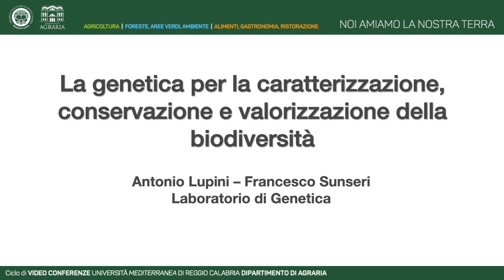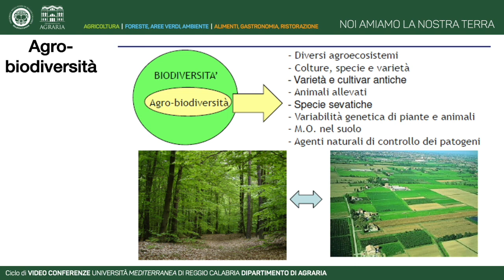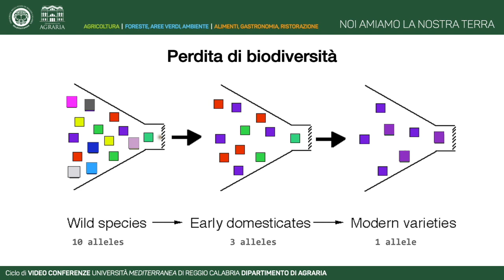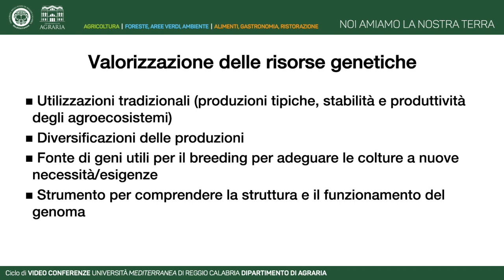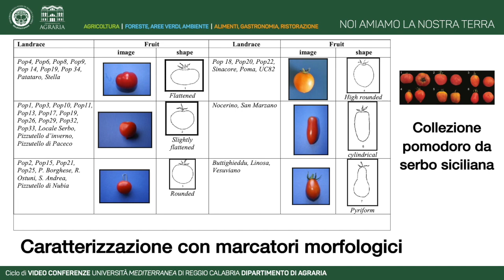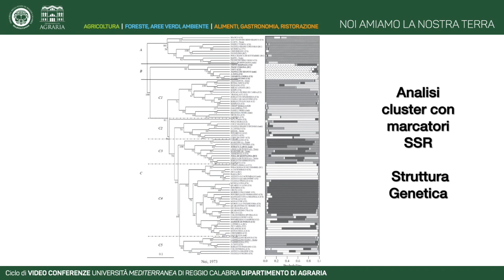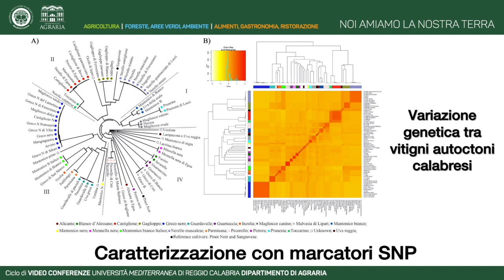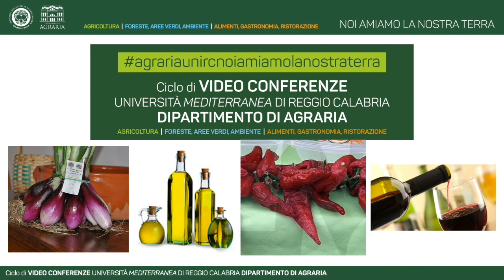AgrariaUniRCTV| La genetica per la caratterizzazione, conservazione....docente F. Sunseri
Le VideoConferenze agrariaunircnoiamiamolanostraterra proseguono con "La genetica per la caratterizzazione, conservazione e valorizzazione della biodiversità" docente Francesco Sunseri
Nell’intervento odierno, il prof. Sunseri descrive l’importanza della biodiversità vegetale con differenti finalità. In primo luogo è importante non fare disperdere il patrimonio genetico vegetale che è a rischio di scomparsa (erosione genetica) per l’avvento di nuove varietà agrarie che soppiantano gli ecotipi locali, che rappresentano appunto il patrimonio genetico dei territori. Supportare le produzioni tipiche dei vari territori con i marchi IGP e DOP supportati da una sorte di “patente genetica”. Infine questi materiali vegetali possono essere considerati fonte di geni utili per il miglioramento genetico delle piante agrarie.